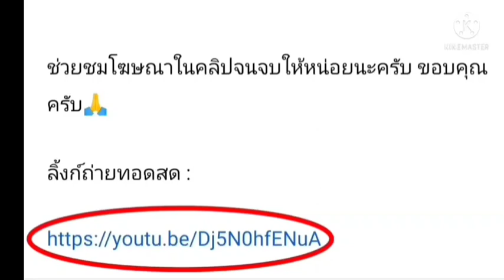ลิ้งค์การถ่ายทอดสด ⏰[02:00 น.] นิวคาสเซิ่ล ยูไนเต็ด VS อาร์เซน่อล คืนวันจันทร์ 16พ.ค.65 พรีเมียร์ลีก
นิวคาสเซิ่ล ยูไนเต็ด VS อาร์เซน่อล
คืนวันจันทร์ที่ 16 พฤษภาคม 2565

กดลิ้งค์สีน้ำเงิน

ลิ้งค์การถ่ายทอดสด ⏰[02:00 น.] นิวคาสเซิ่ล ยูไนเต็ด VS อาร์เซน่อล คืนวันจันทร์ที่ 16พ.ค.65 พรีเมียร์ลีก

นิวคาสเซิ่ล ยูไนเต็ด